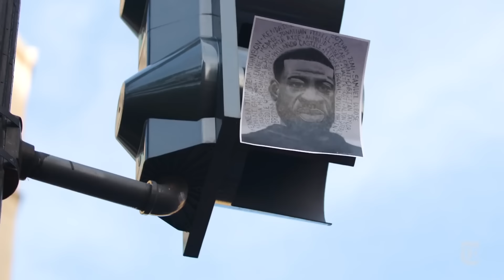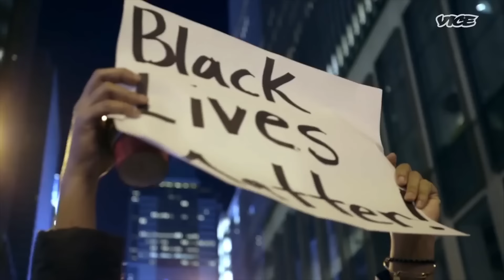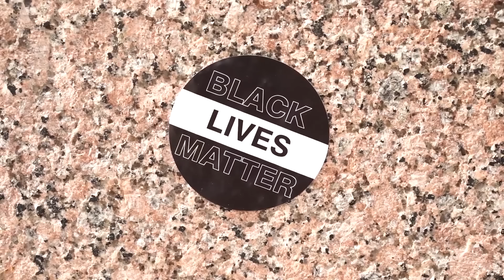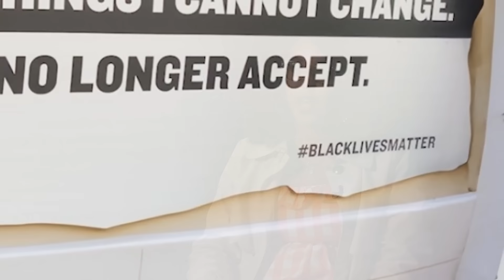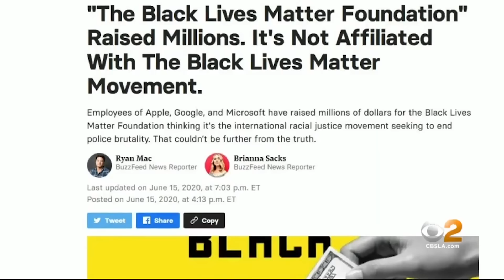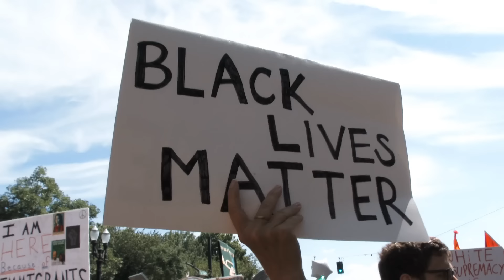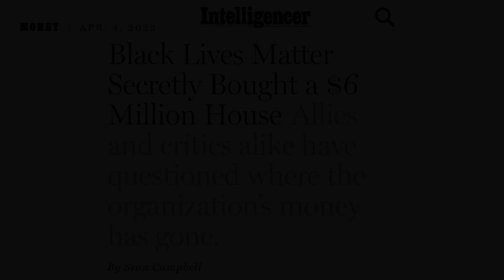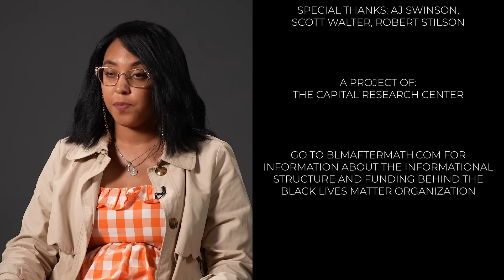BLM Aftermath: Washington, DC -- The Myth Behind The Movement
In our 5th and final chapter, “BLM: Washington, DC – The Myth Behind The Movement,” we examine the protests in DC and the dawning realization that the aftermath of George Floyd’s death was, at its heart, a missed opportunity. While the BLM national organization raised millions of dollars, the local chapters – and other community organizations already working on similar community efforts – saw little to none of the money raised. Instead, BLM engaged in fraud, misdirection, and political activism rather than addressing societal problems. It ultimately led to their reputational demise and extreme discord and damage in the nation’s capital.